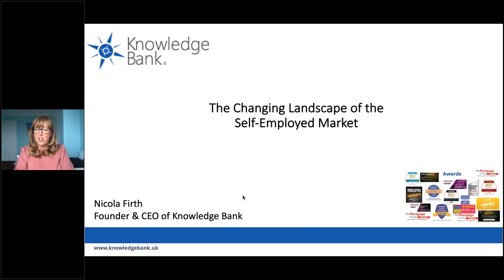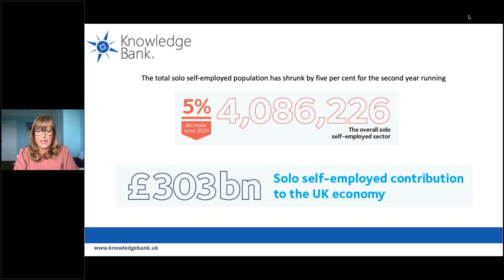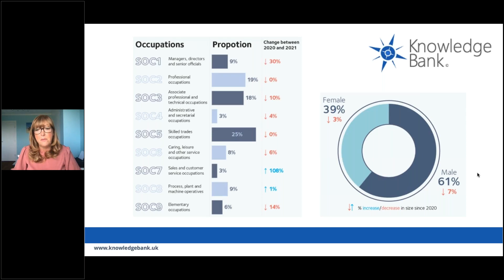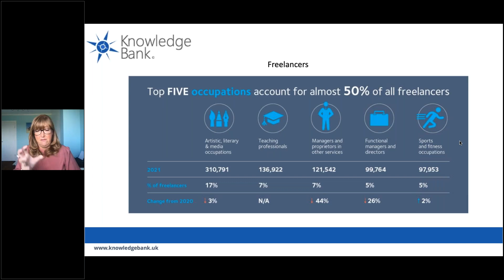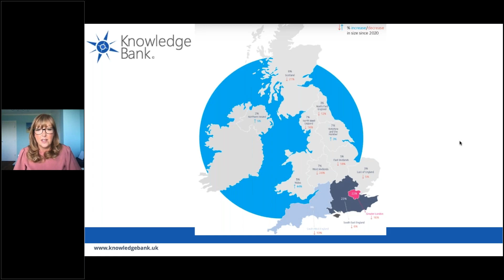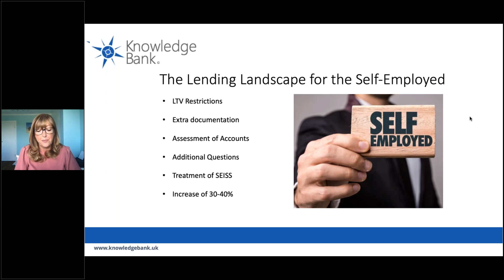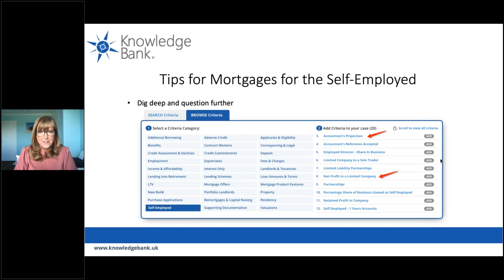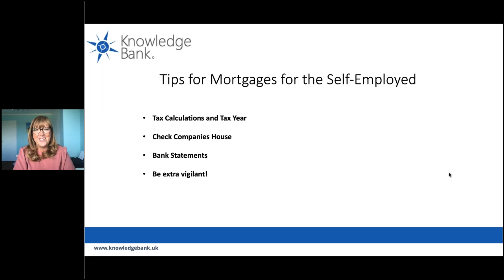Changing landscape of the self-employed market | Solutions from the experts to help your customers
Nicola Firth, Founder & CEO
Knowledge Bank